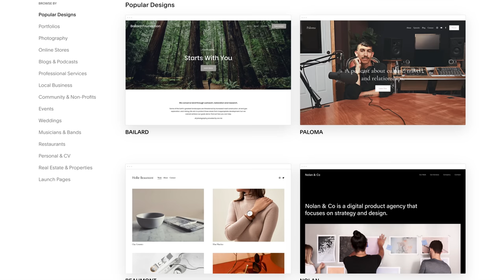Filming With Derren Brown - What Really Happened...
Win some coffee (please buy from independent businesses if you can): This has finished.
Make sure to check out  @Derren Brown too!

My Books:
The World Atlas of Coffee
The Best of Jimseven